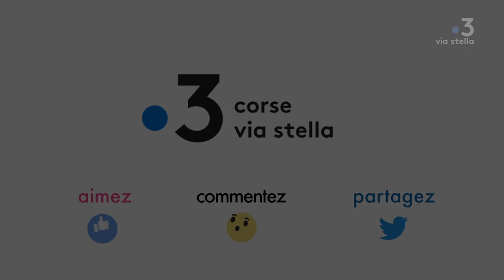Clin d’œil - Romulus et Rémus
Souvent dans les histoires, les loups sanguinaires croquent les grands-mère ! Mais ici une louve serait à l'origine de l'un des plus puissants empires de la mediterranee. Aujourd'hui, Clin d'oeil revient sur la célébre histoire de la fondation de Rome